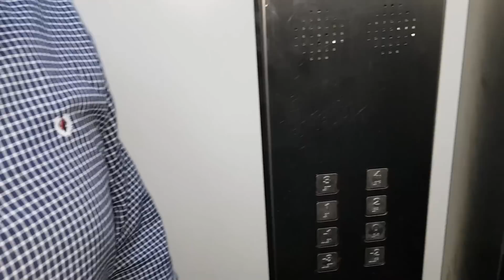صيد افعى امام منزل مع جمال العمواسي